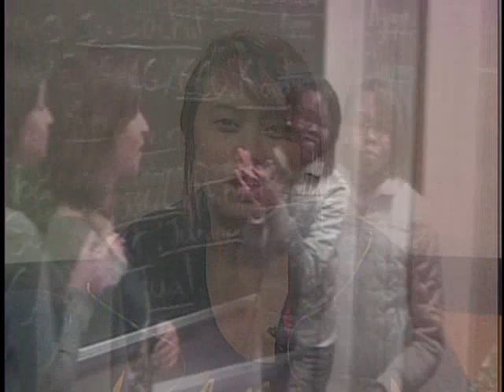LTV News - November 9th 2009